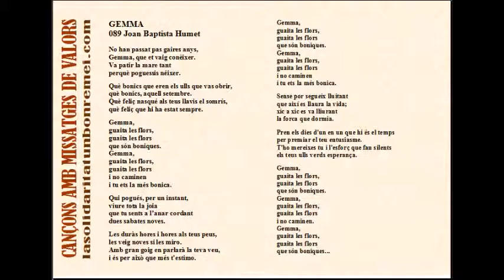089 GEMMA - Joan B. Humet